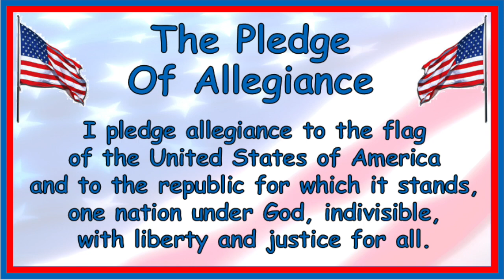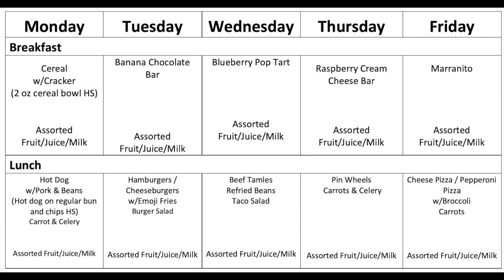April 16, 2020 Morning Announcements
This video is about April 16, 2020 Morning Announcements